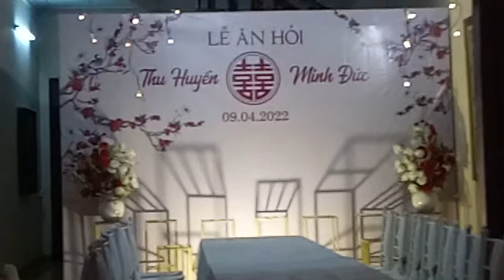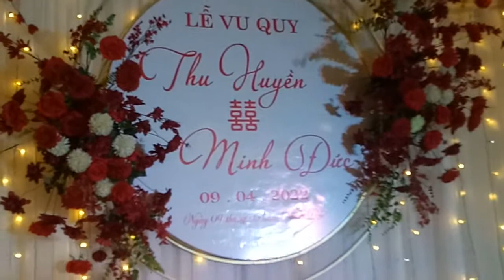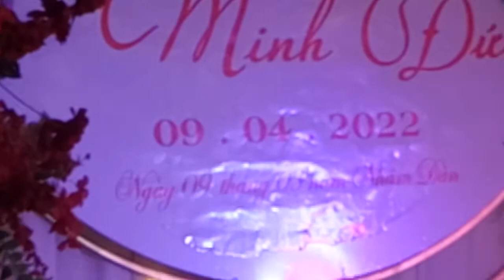Vui ngày 💒 trên Quê hương 68422.83ND(3)